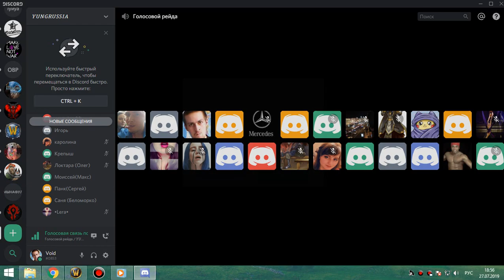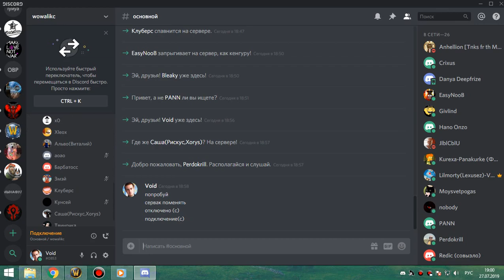1я часть магик+груул(вайпы на короле) ГЕР бдк ПУГИ 27 07 19